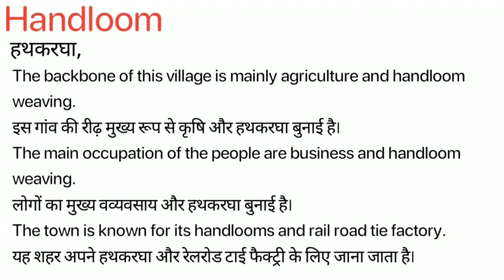Handloom Meaning in Hindi/Handloom का अर्थ या मतलब क्या होता है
Handloom meaning in Hindi
Handloom का अर्थ या मतलब क्या होता है
Handloom ka Matlab kya Hota hai
Handloom ka Hindi Meaning
Handloom explained in detail.